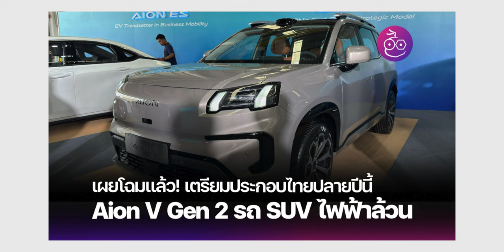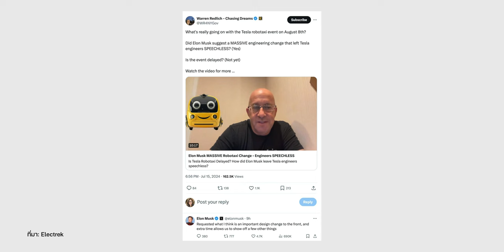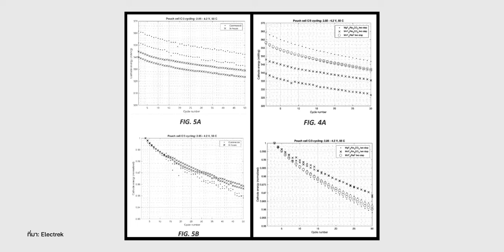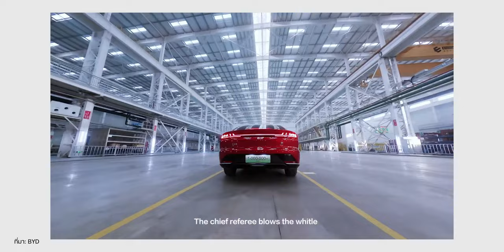BYD SEAL 07 รุ่นใหม่ | เปิดตัว AION V เจน 2 | Elon เลื่อน Robotaxi | Rimac Nevera รุ่น 15 ปี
GAC AION เปิดโรงงานประเทศไทย พร้อมเผยโฉม Aion V เจเนอเรชัน 2,
ส่งมอบ MG CYBERSTER ล๊อตแรก 250 คัน, Elon Musk ยืนยันแล้ว เลื่อนการเปิดตัว Robotaxi
และ Tesla กำลังคิดค้นแบตเตอรี่แมงกานีสให้ใช้งานได้นานขึ้น, BYD Seal 07 รุ่นปรับปรุง, นักวิเคราะห์เผยเพียง 1 ใน 7 แบรนด์รถยนต์ไฟฟ้าจีนจะทำกำไรได้ในปี 2030, Rimac Nevera รุ่นฉลองครบรอบ 15th Anniversary Edition ทั่วโลก 9 คันเท่านั้น!

00:00 - หัวข้อข่าว
00:51 - GAC AION โรงงาน และ AION V
02:00 - ส่งมอบ MG Cyberster
02:12 - Elon ยืนยันเลื่อน Robotaxi และ แบต Tesla แมงกานีส
04:31 - BYD SEAL 07
06:54 - ผู้ผลิต EV จีน
08:56 - Rimac Nevera 15th Anniversary EDITION
10:04 - สรุป